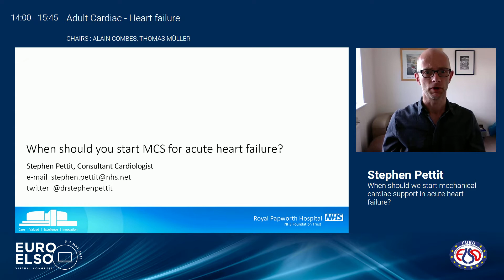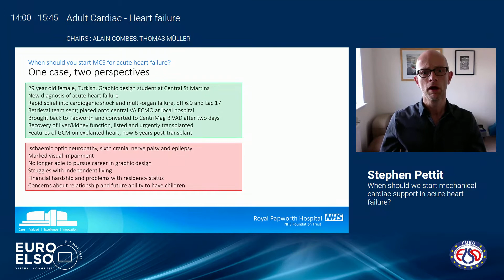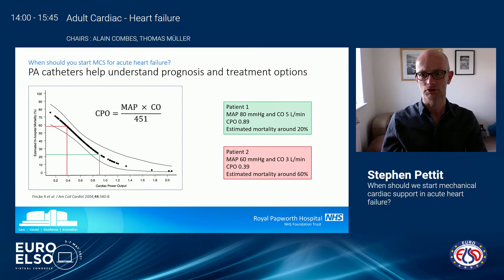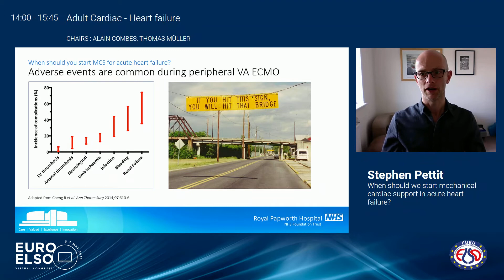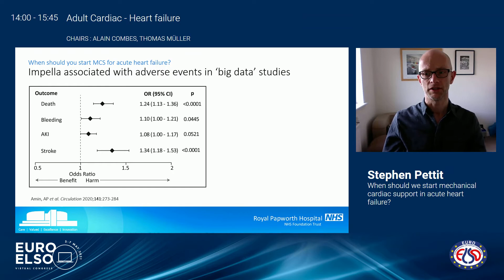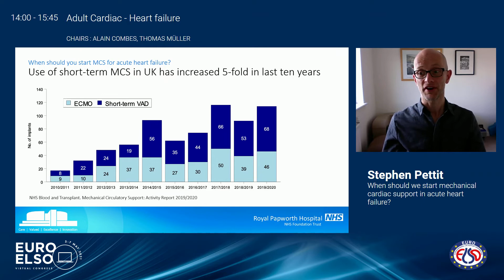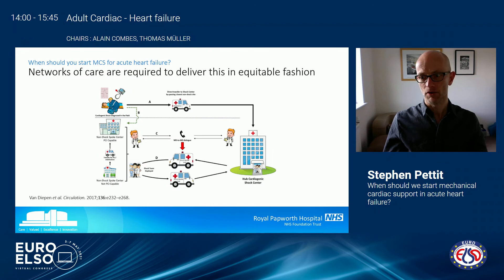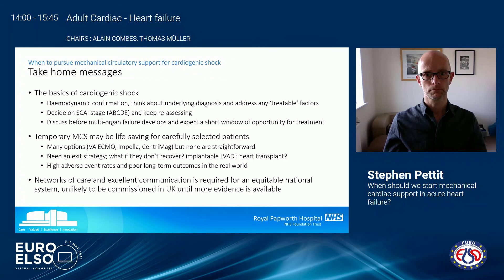Adult Cardiac Heart Failure_3